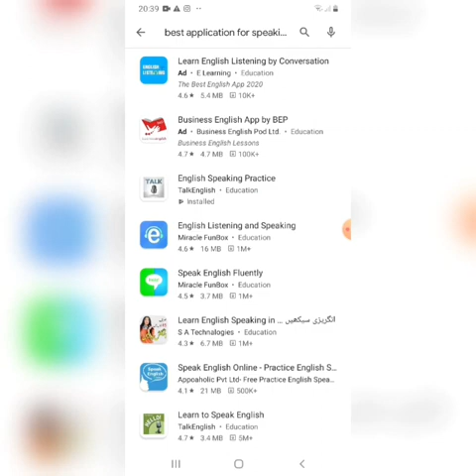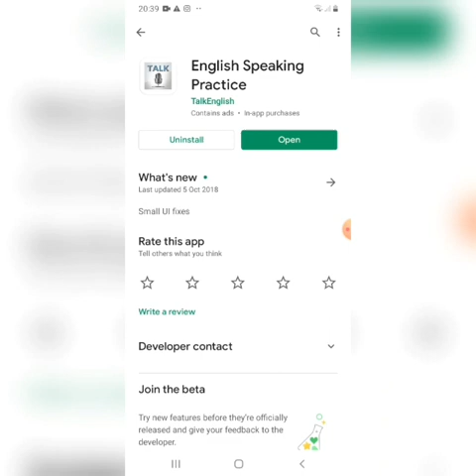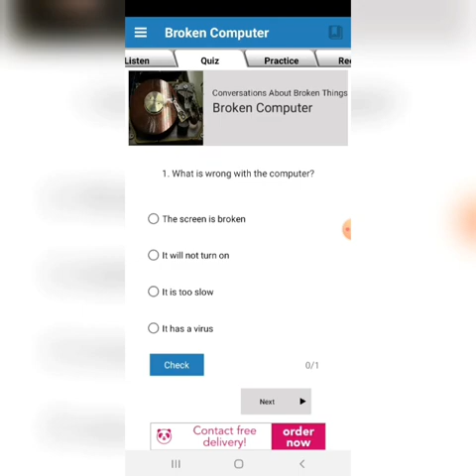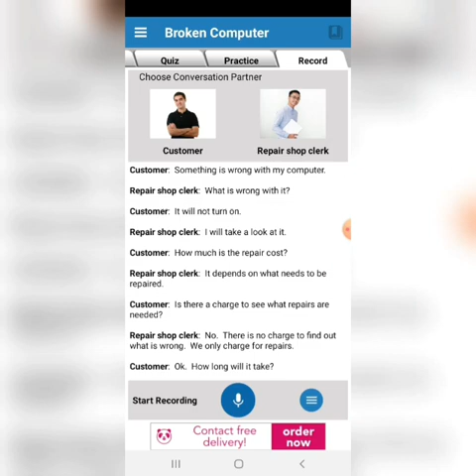Online English Learning - Review English learning Practice App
Learn and improve your English conversation skills by practicing your English. English apps will assist you to stay motivated to stay practicing. Many of them will track your learning progress.